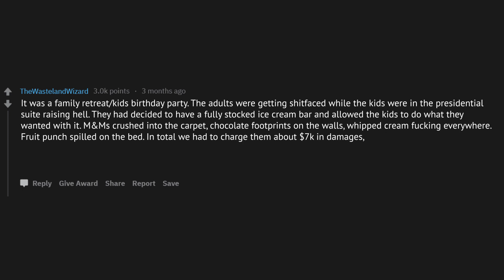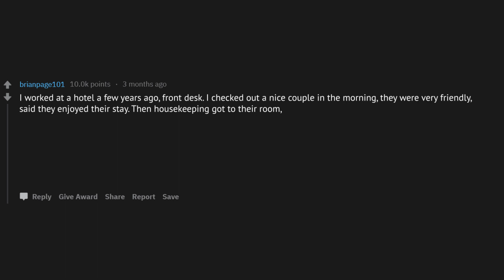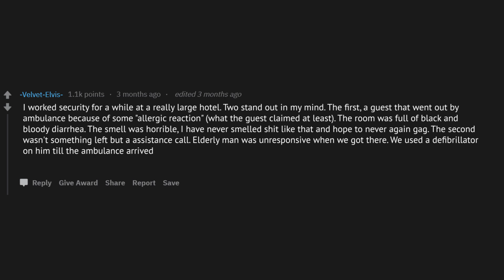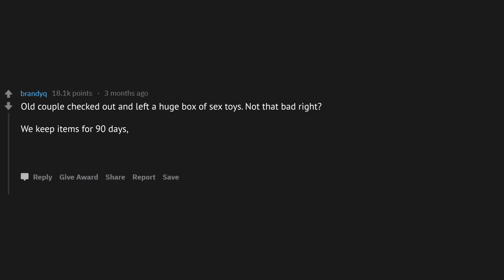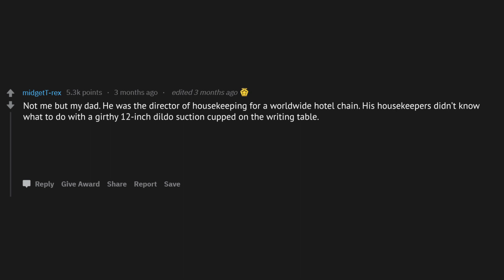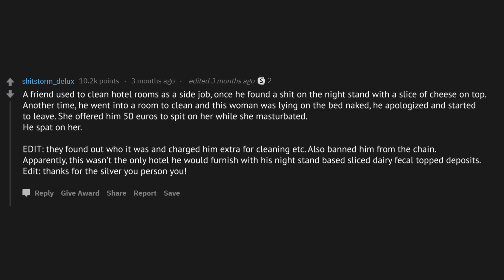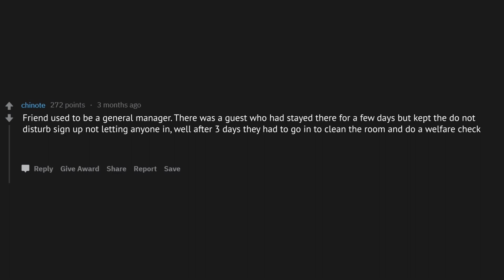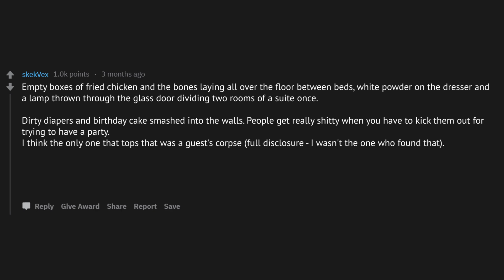Hotel Cleaners Share The Worst Things They Found In A Room After A Guest (r/AskReddit)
Mr. Reality is the #1 place for the best and most hilarious stories of popular Reddit posts.